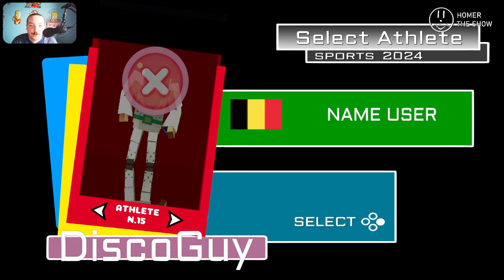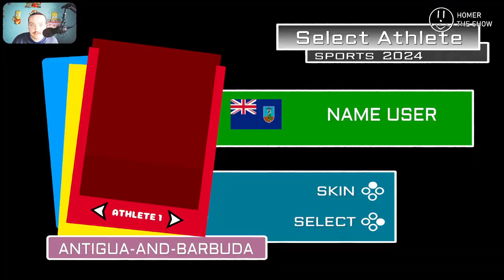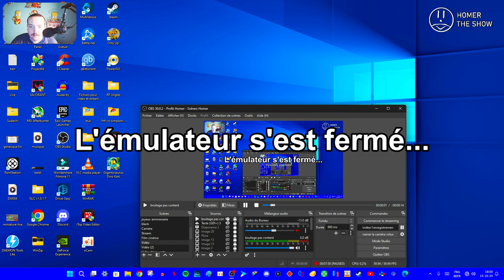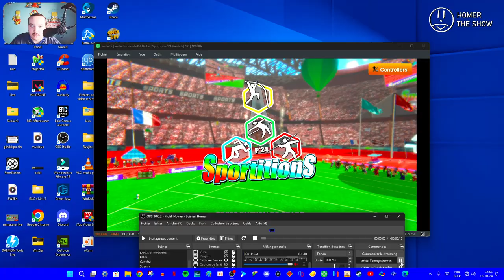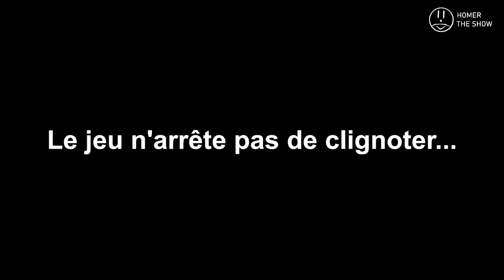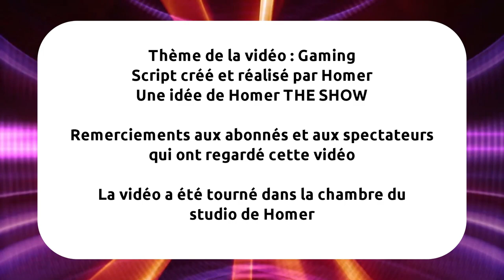Sportitions’24 : Un jeu bizarre et ridicule sur les Jeux Olympiques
Aujourd'hui je vais jouer à Sportitions’24, un jeu très bizarre sur les Jeux Olympiques.
Cette année avait eu lieu les Jeux Olympiques de Paris 2024, et donc j'ai décidé de faire une vidéo sur ce jeu parce que c'est un jeu sur les Jeux Olympiques.

Dans ce jeu il faut faire plusieurs épreuves olympiques pour tenter de remporter des médailles.
Est-ce que je vais réussir à avoir la médaille d'or sur les épreuves ? 🥇

Attention : A cause d'un problème de l'émulateur, le jeu clignote (beaucoup).
Cette vidéo est donc déconseillé pour les personnes épileptiques ⚠
- Bluesky @flipnotehomer.bsky.social
Matériel utilisée pour les vidéos :
- montage : Sony Vegas Pro 13
- enregistrement voix : Audacity
- stream : OBS Studio
- miniature : Adobe Photoshop
- Capture : OBS Studio, Webcam

Certain contenu appartient à Homer THE SHOW et d'autres sont des réutilisations provenant d'Internet.